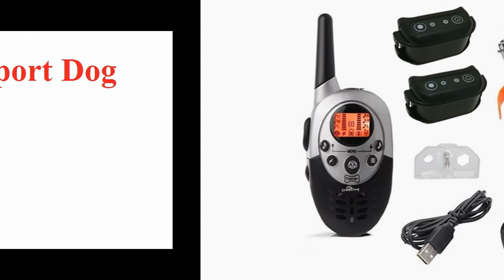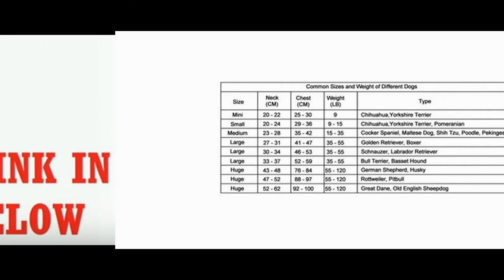ObeDog 1100 Yards Ultra Dual Rechargeable Full Waterproof Dog Training Collar Review